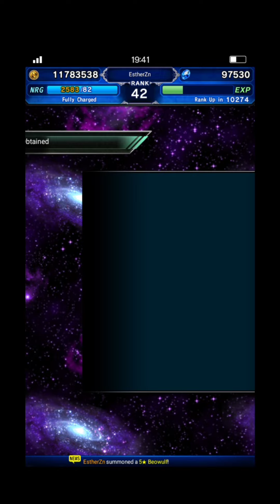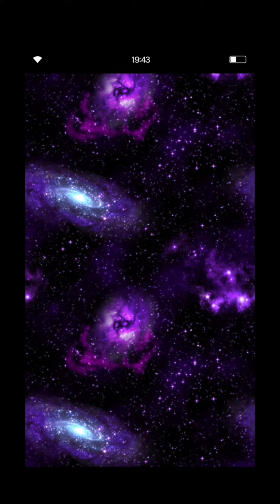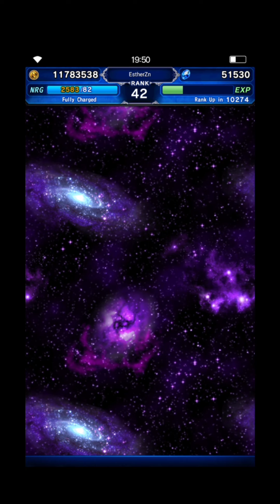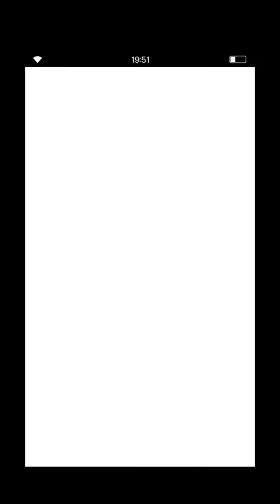FFBE GL - Spend 60k for NV Esther Step Up Summon Banner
My Fav unit 🔥, I hope Alim make her release at JP without CoW Ability